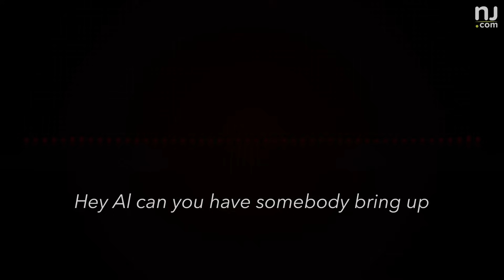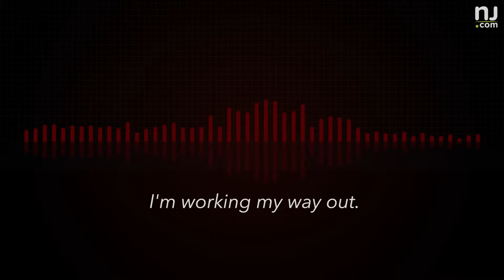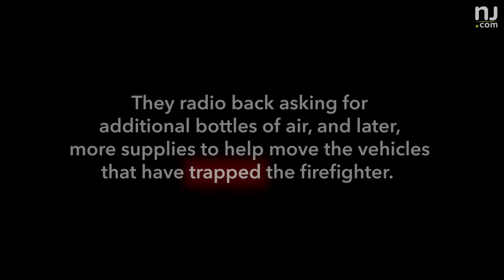Emergency transmissions shed light on Port Newark fire that claimed 2 lives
Hear key moments from emergency transmissions from July 5, 2023 when two Newark firefighters lost their lives after responding to a cargo ship fire in the city’s port.
(Video by NJ Advance Media staff)